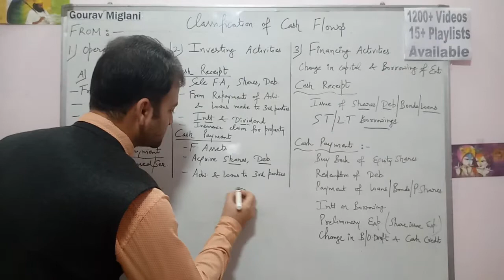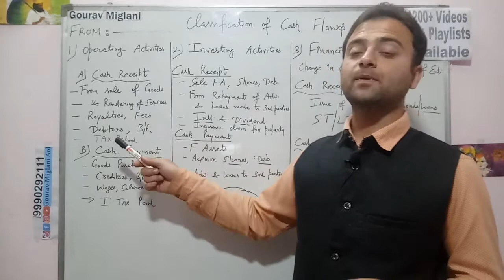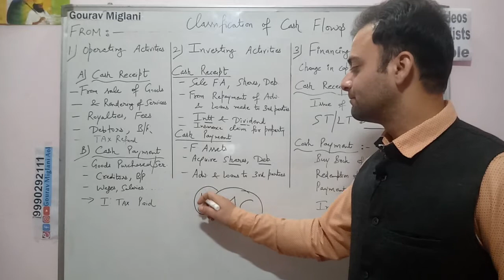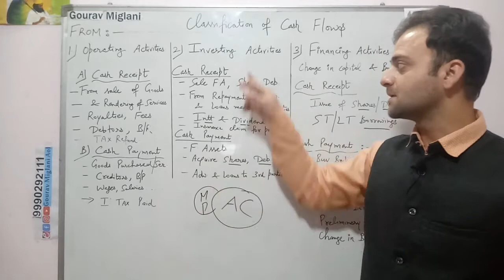Operating Activities || Cash Flow Statement || By Gourav Miglani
Operating Activities, Investing Activities, Financing Activities
what items are included in operating activities
what are operating activities

Gourav Miglani
Gaurav Miglani
Gorav Miglani
Business Studies
12th Business Studies

what is cash flow statement
meaning of cash flow statement
details of cash flow statement
concept of cash flow statement
full chapter cash flow statement .
Commerce Classes Gourav Miglani Aol